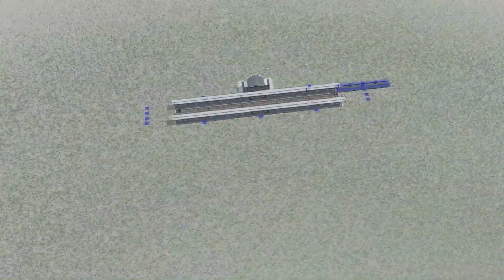Premiery gier - marzec 2023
00:00 Wstęp
00:34 Wo Long: Fallen Dynasty
01:16 Dead Cells: Return to Castlevania
01:43 ONI: Road to be the Mightiest Oni
02:05 Clash: Artifacts of Chaos
02:36 Fatal Frame: Mask of the Lunar Eclipse
03:10 Transport Fever 2: Console Edition
03:34 Before Your Eyes
04:05 Bleak Faith: Forsaken
04:45 Anno 1800: Console Edition
05:08 The Dark Pictures: Switchback VR
05:41 The Sims 4: Razem raźniej
06:11 WWE 2K23
06:42 Bayonetta Origins: Cereza and the Lost Demon
07:10 Tchia
07:40 EA Sport PGA Tour
08:00 Resident Evil 4
08:30 Crime Boss: Rockay City
09:12 The Last of Us: Part I
09:38 Forza Horizon 5: Rally Adventure
10:03 Dredge
10:36 The Great War: Western Front
11:11 System Shock
11:43 Zakończenie